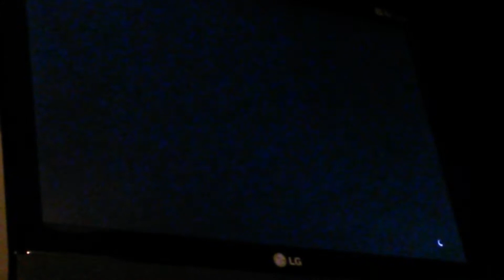Vidéo délire gta5 online.